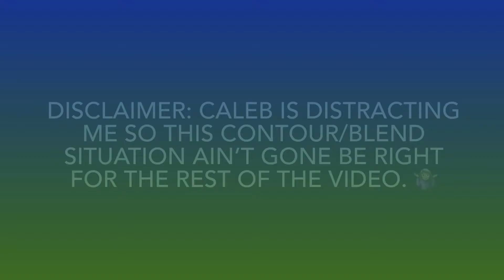GRWM Chat with Cool Hughes 2: Makeup, Creativity and Sexuality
In this clip, my 12 year old son and I discuss makeup, creativity and sexuality.

Follow Kiana on IG and Facebook @keeshagreenleaf

For cannabis education development and outreach follow @elevatededucationllc on IG and Facebook